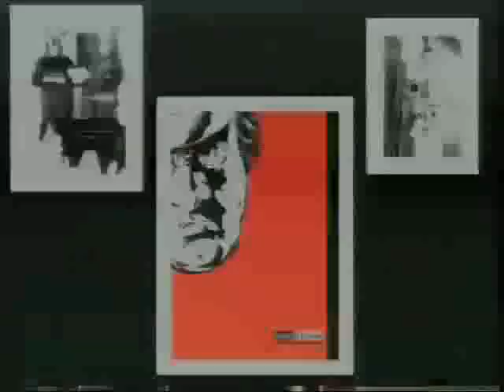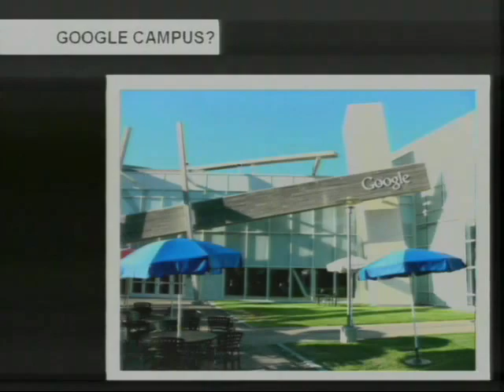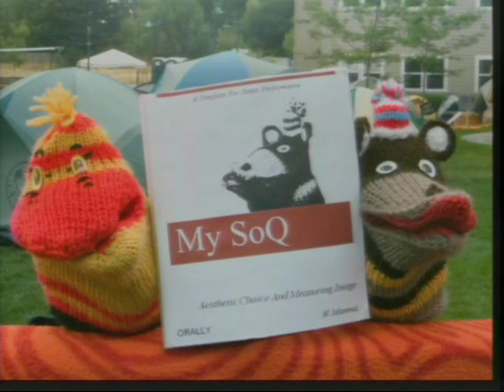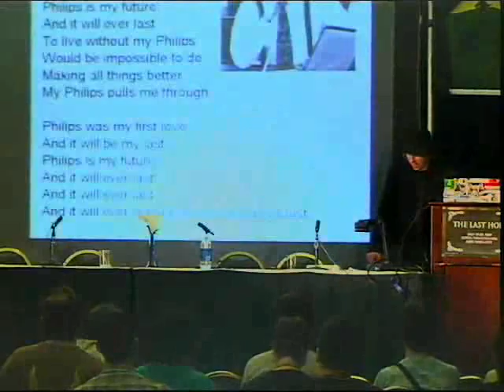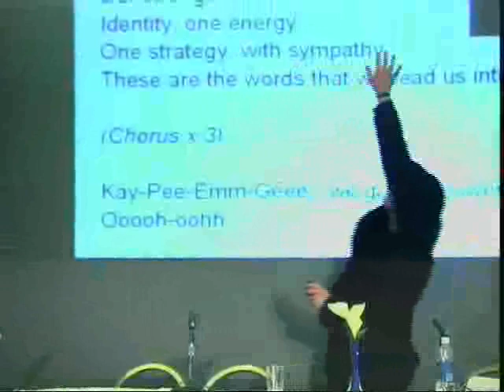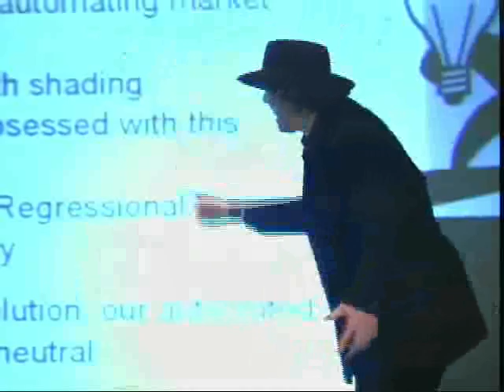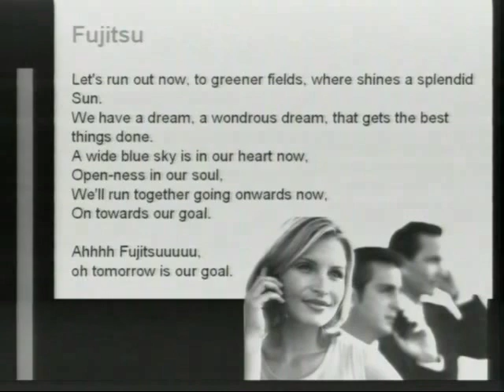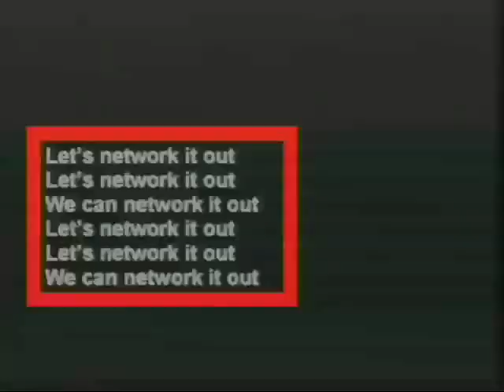The Last HOPE (2008): The Innermost Unifier: Today It's the Corporate Anthem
Friday, July 18, 2008: 10:00 pm (Hopper): Using different historical and current examples (especially from the area of the hardware/software-industry), Johannes Grenzfurthner will give a theoretical and applied - and not unamusing - overview on the musical genre of corporate anthems. Come and sing along. Powernapping is welcome, too.